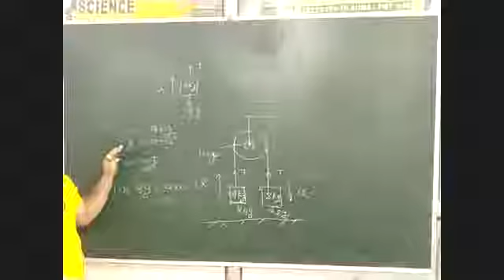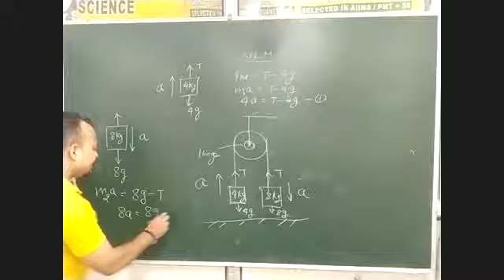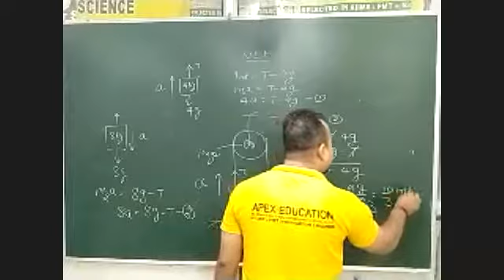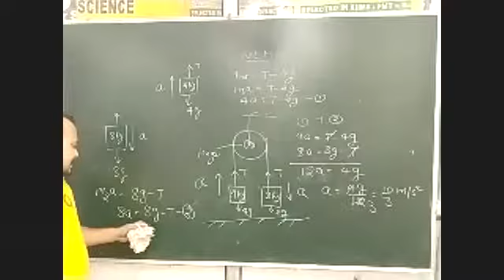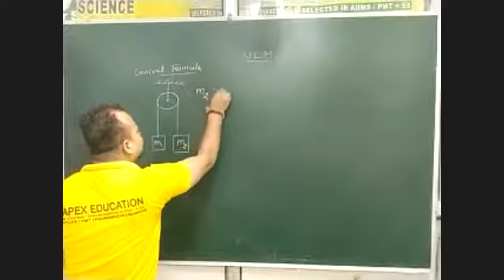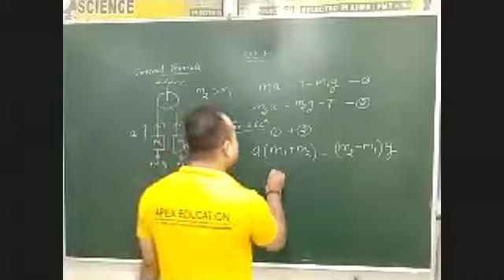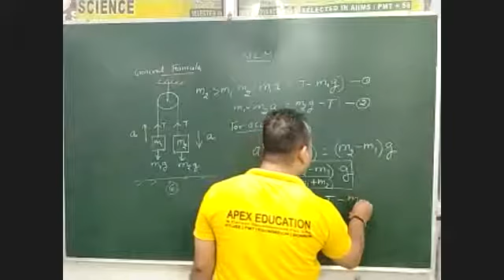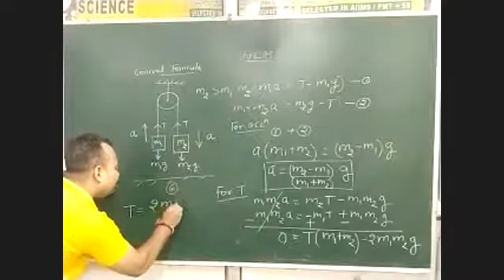Pulley problem 2